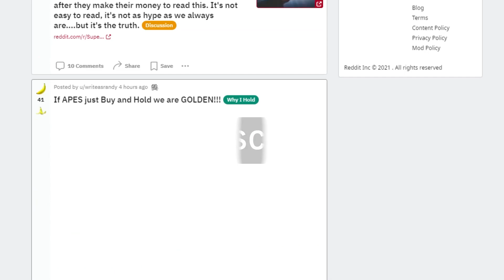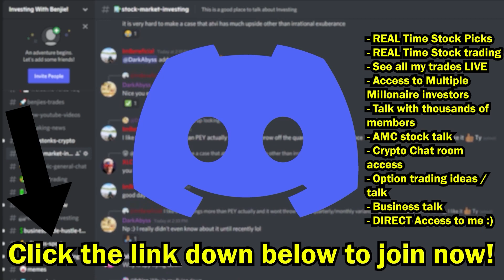AMC STOCK : FUD